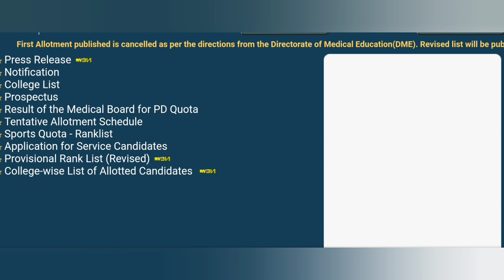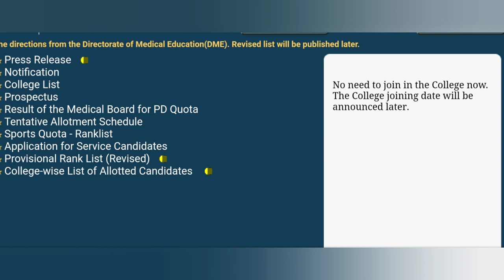LBS Diploma First Allotment പിൻവലിച്ചു 😲